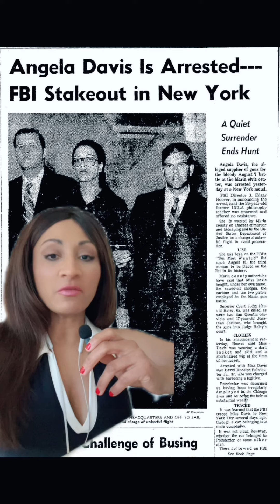Black Power Activist Re-Invigorates Student Protest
Hey there  I’m Kate